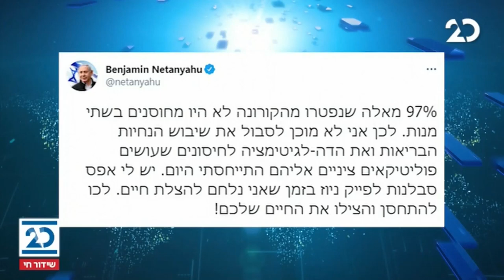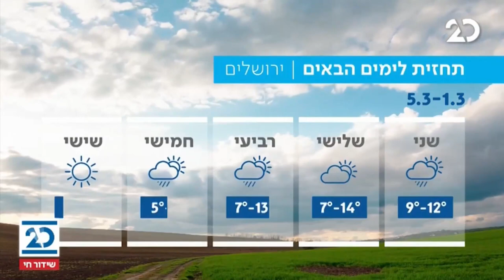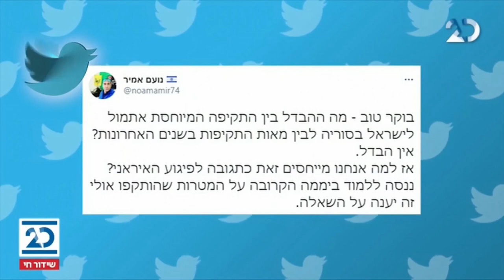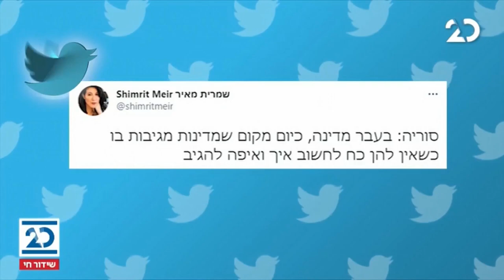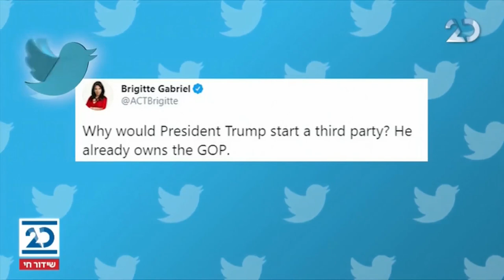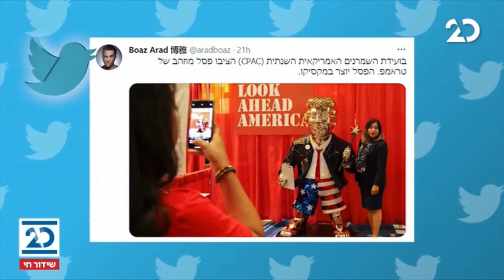שלוש ברשת עם יונתן אוחיון | 1.3.2021 | התכנית המלאה